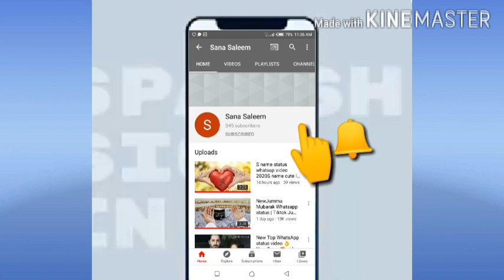New pics Ayeza Khan and Danish Taimoor Eid Pics#DanishTaimoor#ayezakhanAmazing photo shoots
New Top WhatsApp status 👌 song/Ayeza khan Danish Taimoor love story
Hello
This video  Deewangi drama BTS | Amazing photo shoots
Danish Taimoor💗I Love you💗🙆💕 you are my hero😘
Ayeza khan old &new pics whit family and Danish taimoor
Heart Touching Scene
best scene deewangi
love scene/lovestatus
BEAUTIFUL AYEZA KHAN LATEST PHOTO SHOOT 2020 ||TIPS AND TRICKS
Download dewangi drama ost full song mp3 free and mp4
Written by : Sadia Akhtar
Directed by : Zeeshan Ahmed
Produced by : Abdullah Kadwani & Asad Qureshi

Pakistani Celebrities who have only Sons